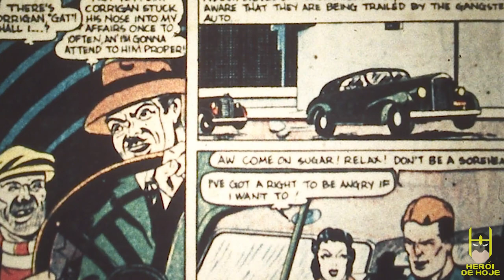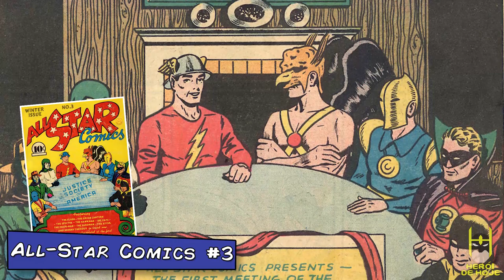CONHEÇA O PODEROSO ESPECTRO!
Nesse vídeo, Jonathan Maia conta a origem de Jim Corrigan, um dos hospedeiros da entidade ESPECTRO!
Jonathan conta a história do personagem, mostrando desde sua primeira aparição como Jim Corrigan se transformou no personagem, iniciando sua jornada para punir os malfeitores.
O Herói de Hoje ainda vai além, contando a primeira aparição da Entidade, sendo a praga do Egito que matou os primogênitos do Faraó!
Por fim, o vídeo termina com Jonathan contado como o Espectro se uniu a outros heróis para formar a primeira equipe de superseres, a SOCIEDADE DE JUSTIÇA da AMÉRICA